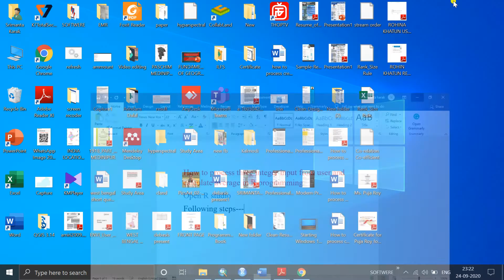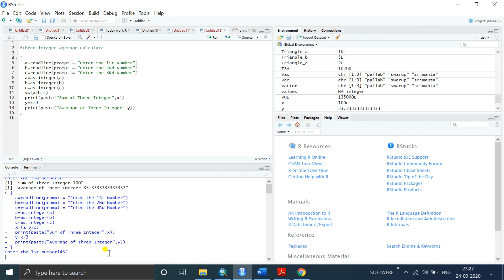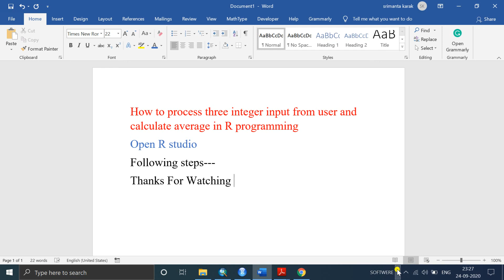How to process three integer input from user and calculate average in R programming.